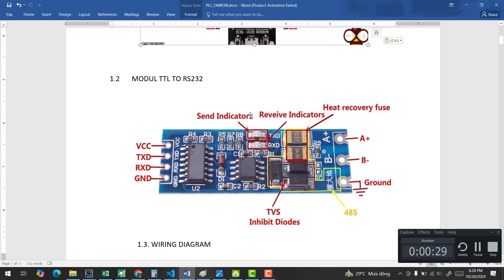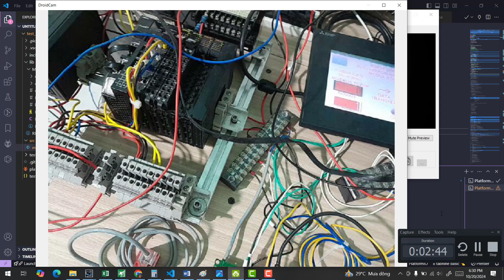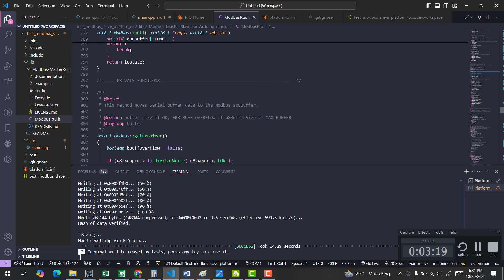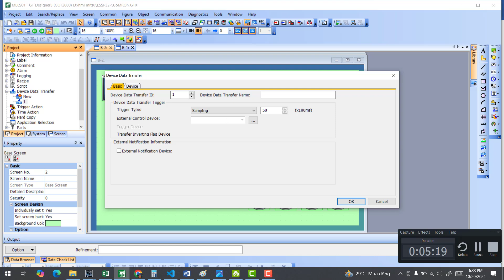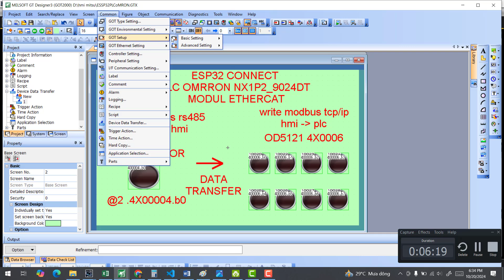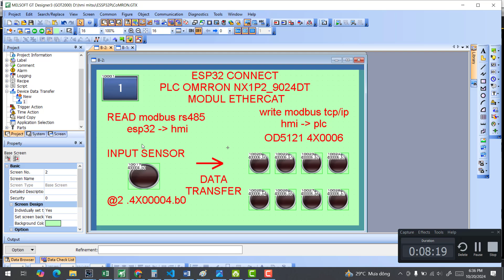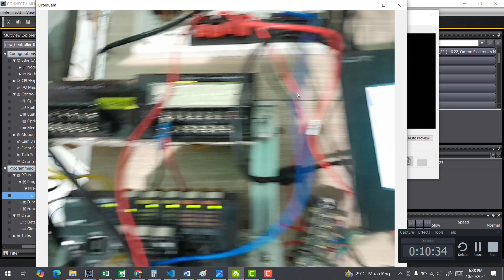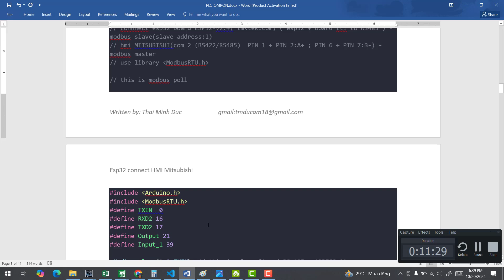ESP32 CONNECT MODUL ETHERCAT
CONNECT ESP32
WITH HMI MITSUBISHI ( GS 2107)
PLC OMRON NX1P2  9024DT + MODUL ETHERCAT NX-ECC201 + GX-ID1611+ WTX-OD16
+ ESP32 + MODUL TTL TO RS485
+ ESP32  .
+ MODUL TTL TO RS232
+ WIRING DIAGRAM
+. DIAGRAM CONNECT PLC
+ CODE ARRDUINO
+.  HMI MITSUBISHI
+PLC OMRRON NX1P2 + MODUL ETHERCAT